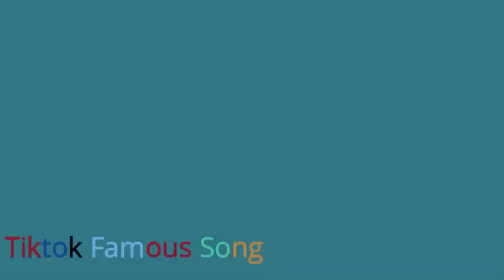Oh Baar Na Avi Ghare Hi Rahi Tenu Dodh Len Gaye Nu V Chaklen Ge Tik Tok Famous Song Viral Song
Singer : Shavi
Lyrics : Shavi
Director : Ajit Dhaliwal
Assistant Director : Jassi Maan
Choreographrer : Anup Rai
Dop :  Sunny Cam
Editor : Monty
Production Ajay & Harry
Producer : Asish Kumar
Label : Talent Records
Management Number Talent Records : 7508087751

Ghare hi rahi bahar na aawi tenu dhudh len gaye nu hi chak len ge
Bahar na avi ghare hi rahi tenu dud lain gyd nu chk ly gy

Baar na Avi kara hi tanu dood lan gae nu he chak lan ga
o ghare hi rahi bahar na avi